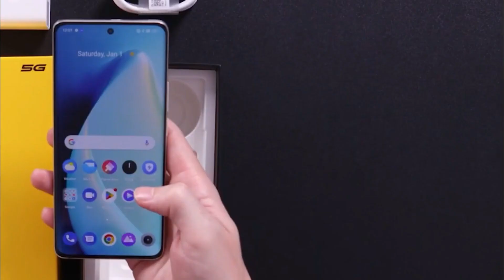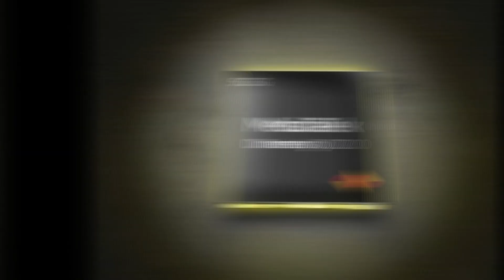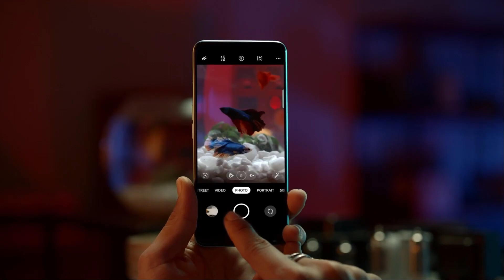REALME 11 PRO+ 5G Resmi Rilis Bulan Depan !! Siap Beli ?